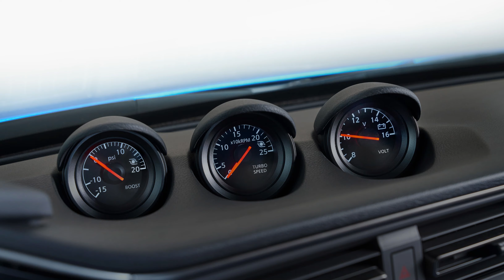JDM Sports Car Renaissance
JDM Sports Car Renaissance! Are we back in the 90's?! I chat about the upcoming JDM sports car; NissanZ, GR86, integra and why I think it's a great time to be alive if you're a car enthusiast. What do you think about the new sports cars? What other nameplate do you wish companies would bring back?

Want to know how the IS350 F-Sport stacks up against the BMW 330i? Check this out:

All images and videos were taken from the manufacturer's pressroom or the internet.